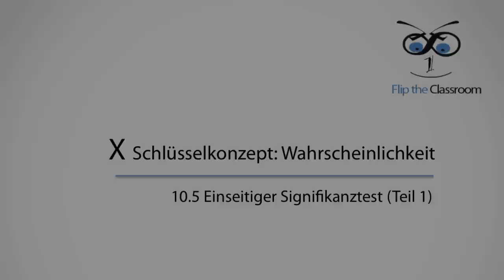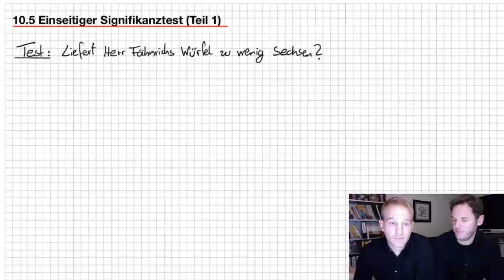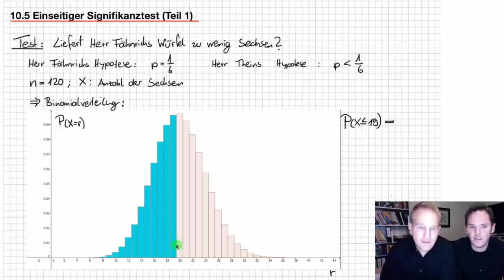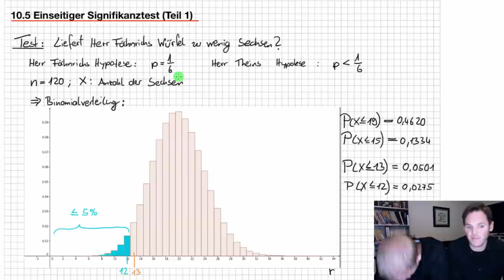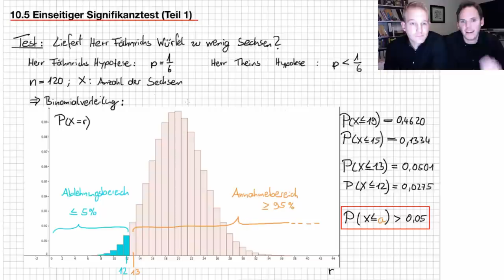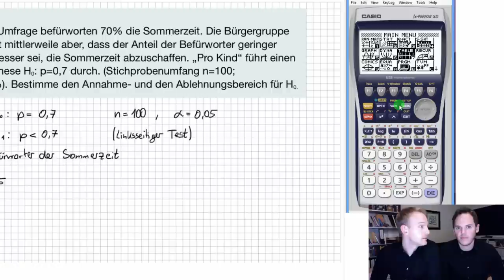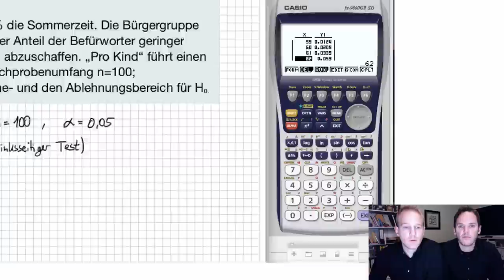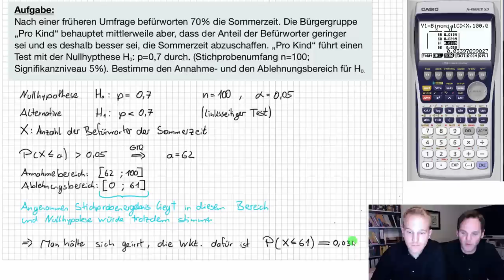10.5.1 Einseitiger Signifikanztest (Teil 1)